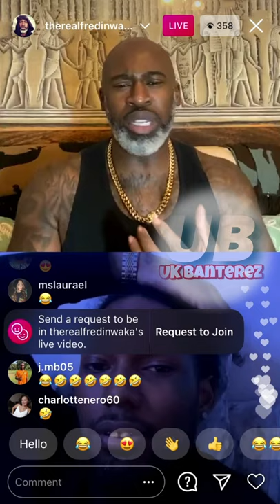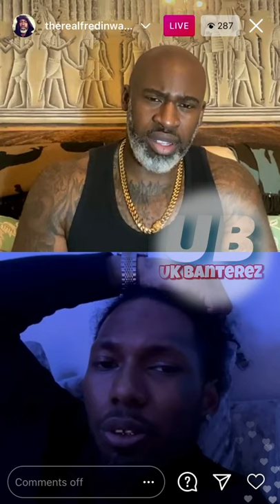CASTILLO 1st has a DEEP CHAT with FREDI KRUGA on Live!